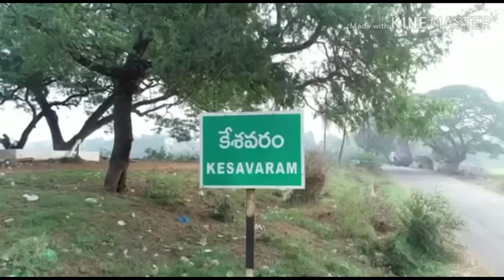Kesavaram east godavari andhra pradesh beautiful places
Kesavaram ,andhra pradesh

ప్రకృతి అందాలు

Beautiful village

Post Office: KESAVARAM
Post Office Type: BRANCH OFFICE
District: EAST GODAVARI
State: ANDHRA PRADESH
Pin Code: 533341 (Click to see all Post Offices with same Pin Code)
Contact Address: Postmaster, Post Office KESAVARAM (BRANCH OFFICE), EAST GODAVARI, ANDHRA PRADESH (AP), India (IN), Pin Code:- 533341
Delivery Status:- DELIVERY
Postal Taluk:- MANDAPETA
Postal Division:- RAJAHMUNDRY
Postal Region:- VISAKHAPATNAM
Postal Circle:- ANDHRA PRADESH

Beautiful place in east godavari